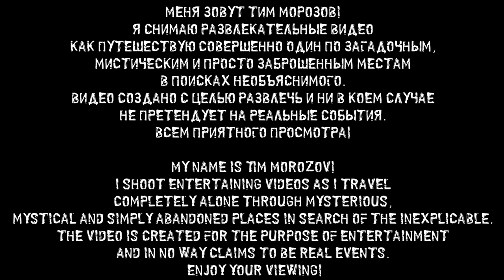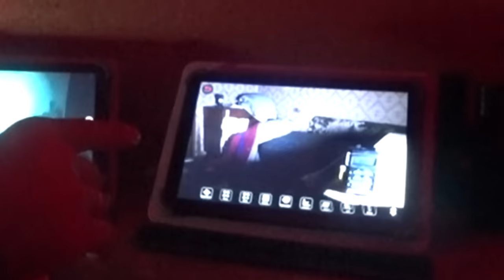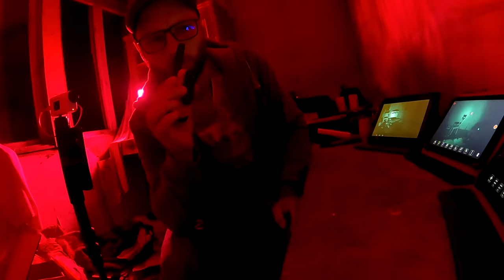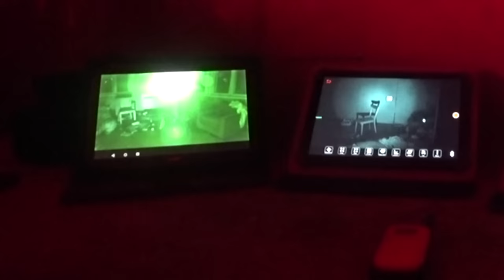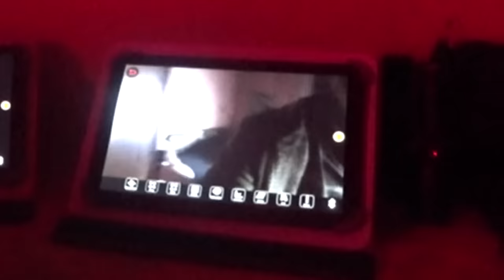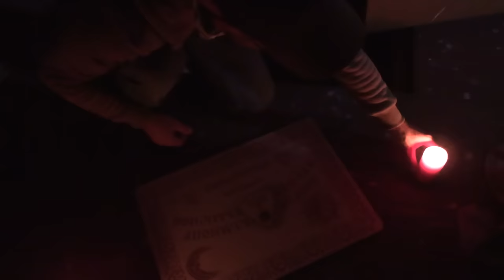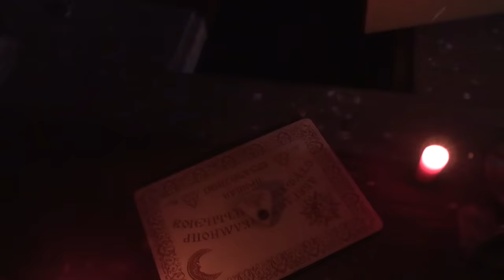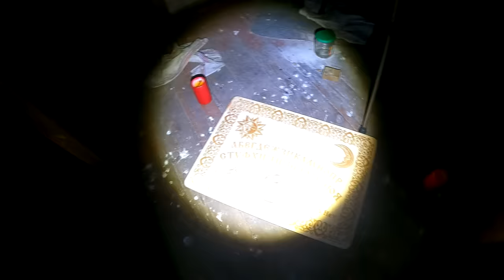НЕ ЗОВИ ДЕМОНОВ НОЧЬЮ ИЛИ ЭТО КОНЧИТСЯ ТЕМ ЧТО...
Этой ночью я позвал демона при помощи доски Уиджи, это кончилось тем, что.